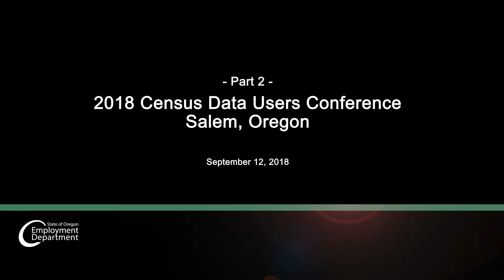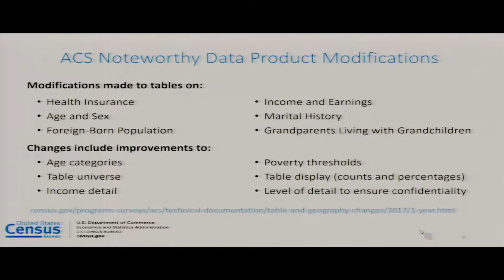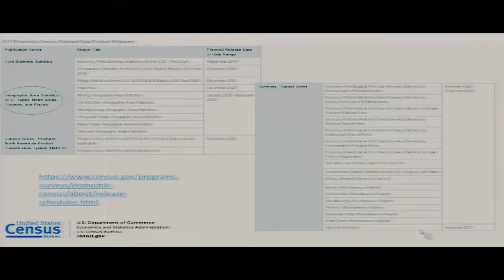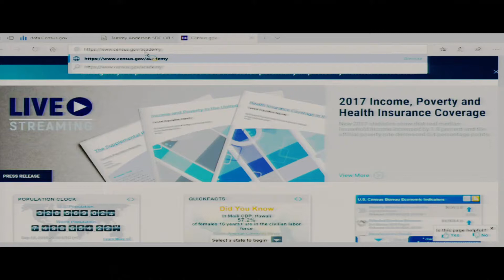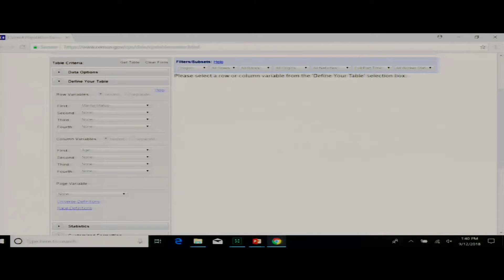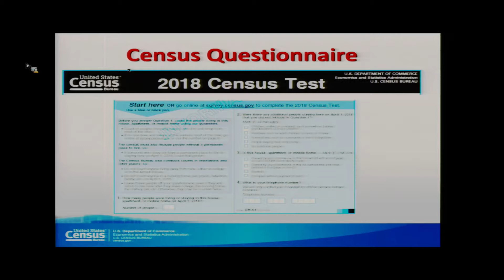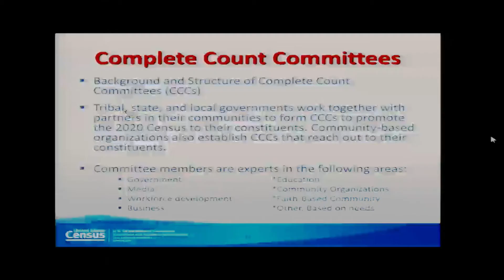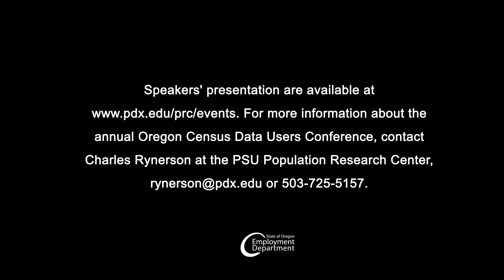2018 Census Data Users Conference (Part 2) - 2018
2018 Census Data Users Conference - Salem, Oregon - September 12, 2018